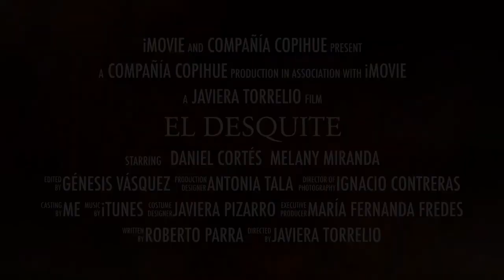Tráiler "El Desquite"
Obra a estrenarse el 3 de octubre a las 19:00 horas en el Salón de Actos del Colegio Inglés San José.